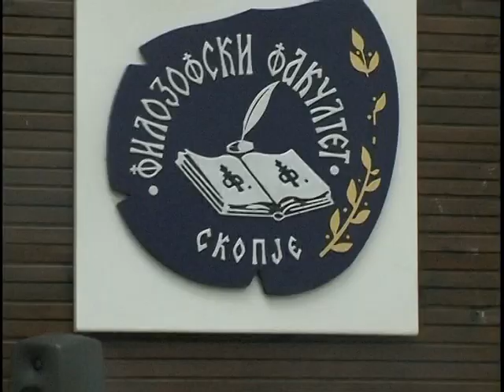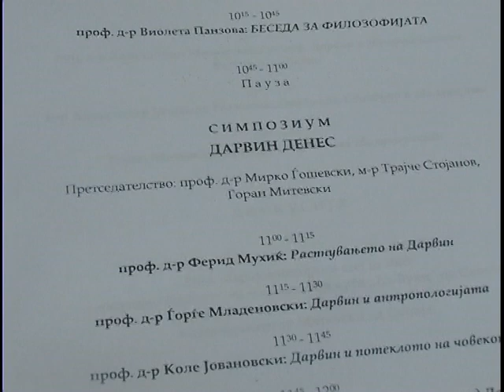Philosopher Goran Mitevski speaks on Philosophy Day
Professor of Philosophy, Goran Mitevski (professor of social science in NOVA International Schools, teaching assistant at Ss. Cyril and Methodius University and General Secretary of Philosophical Society of Macedonia) speaks on Evolutionism Vs Creationism on Philosophy DAY in Skopje 2009